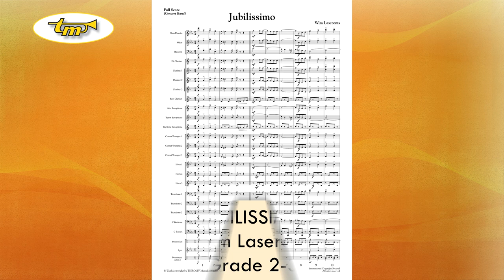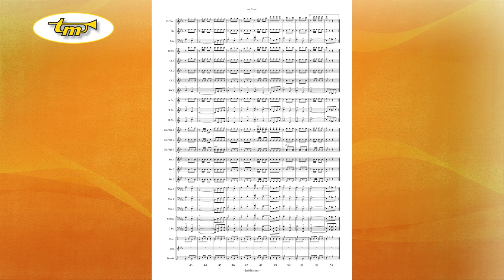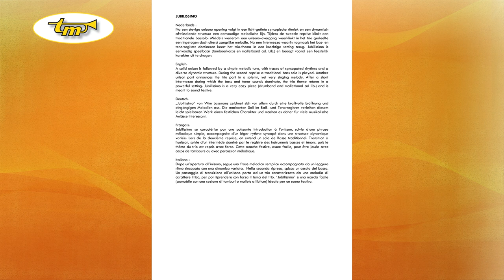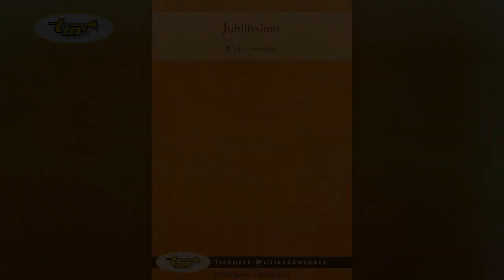Jubilissimo - Concert Band - Laseroms - Tierolff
A solid unison is followed by a simple melodic tune, with traces of syncopated rhythms and a diverse dynamic structure. During the second reprise a traditional bass solo is played. Another unison part announces the trio part in a solemn, yet very singing melody. After a short intermezzo during which the bass and tenor sounds dominate, the trio theme returns in a powerful setting. Jubilissimo is a very easy piece (drumband and malletband ad lib.) and is meant to sound festive.